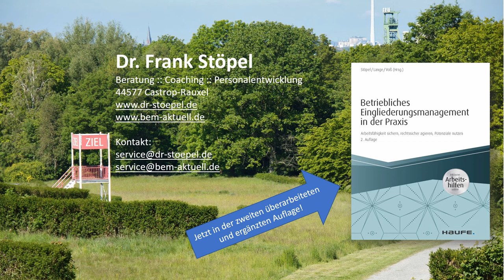BEM Quatsch - BEM-aktuell.de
Immer wieder wird Quatsch über das Betriebliche Eingliederungsmanagement - BEM erzählt. In diesem Video werden einige prominente Beispiele vorgestellt und erklärt, wie es anders & besser geht. Denn merke: nur wo BEM drin ist, darf auch BEM drauf stehen! Und was drin sein muss sowie drin sein darf, da gibt es ein paar Eckpunkte, die aber gar nicht so schwer sind.
Bleiben Sie gesund & munter!